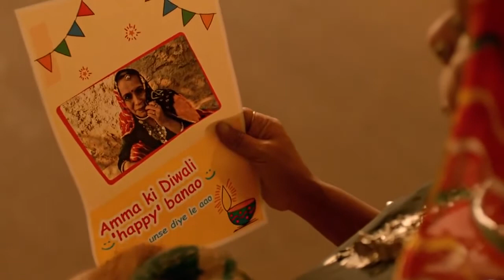Super imotional ad by hp